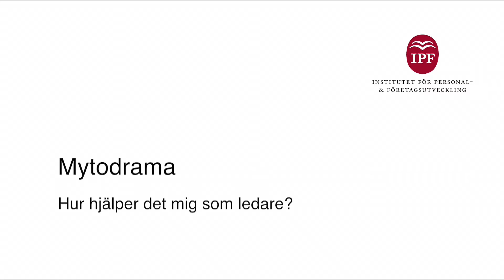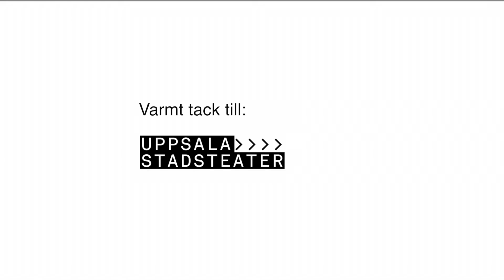Mytodrama - Hur hjälper det mig som ledare?